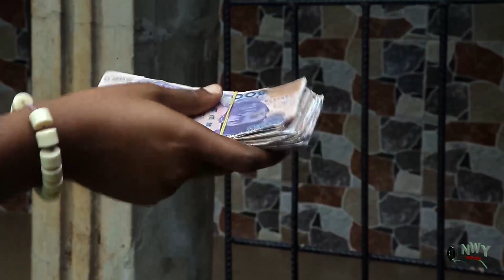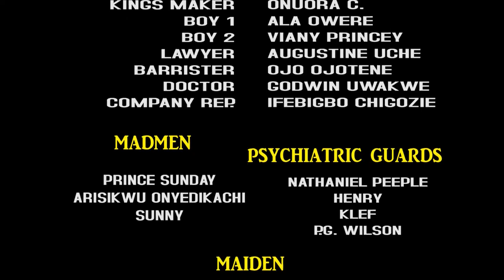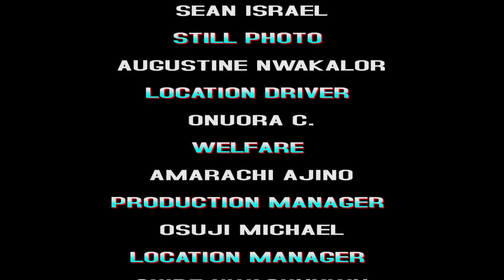The Princess Left Her Palace To Disguised As A Mad Girl Just To Protect His Father's Throne - NEW